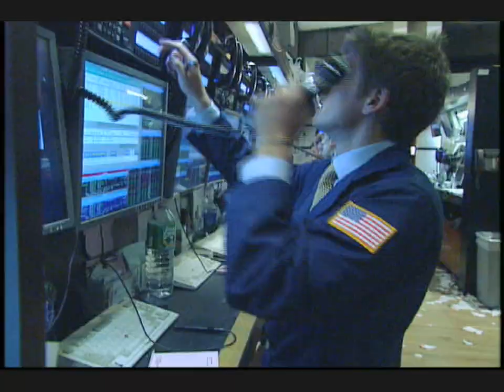8 October 2009 NYSE Closing Bell Banco Espirito Santo Investment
His Excellency João de Vallera, Portuguese Ambassador to the US , and Mr. José Maria Ricciardi, Chief Executive Officer of Banco Espirito Santo Investment (BESI) (NYSE Euronext Lisbon: BES) visit the NYSE to participate in Portuguese Day. In honor of the occasion, Mr. José Maria Ricciardi rings The Closing Bell®.

Banco Espírito Santo de Investimento, S.A.
Banco Espírito Santo de Investimento, S.A., (Espírito Santo Investment), the investment banking arm of Banco Espírito Santo,   is a leading Portuguese investment bank, and one of the main investment banks on the Iberian Peninsula . It recently announced the expansion of its operations with the opening of aNew York branch, offering advisory and other services in structured finance, treasury and trading, equity capital markets, debt capital markets and mergers and acquisitions.

Banco Espírito Santo is the second-largestbank in Portugal , and operates  in Spain , the United Kingdom , Ireland , Poland andBrazil . Espírito Santo Investment has built a strong reputation in its target markets reflected in its ranking as the leading investment bank in Portugal and among the top banks in Europe.

Background:
NYSE Euronext Lisbon has a total market capitalization of approximately €200 billion/$292billion and is home to 55 listed issuers, 49 of which are from Portugal , with a total global market capitalization of approximately €70billion / $100 billion (as of Oct 2, 2009).

The total market capitalization of NYSE Euronext-listed companies reached $19.2 trillion/€13.7 trillion at the end of July 2009, and its equity exchanges transact an average daily trading value of approximately $80.9 billion/€57.5 billion, as of July 31, 2009  (excl. Trading Reporting Facility [TRF]). NYSE Euronext markets trade about 8,000 issues from 55 countries, with 70 of the worlds 100 largest companies listed on its markets. NYSE Euronexts US markets are the premier U.S. listing venue for non-U.S. companies, listing 492 companies from 47 countries with a global market capitalization of $7.8 trillion (as of 7/31/09).